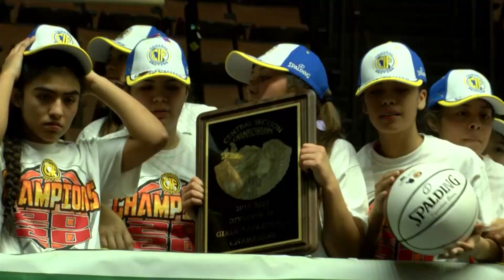D-3 Girls Basketball Wrap: Porterville beats Arvin 65-39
Highlights and postgame reaction from Porterville's 65-39 win over Arvin, to win the Division-3 Valley Championship.